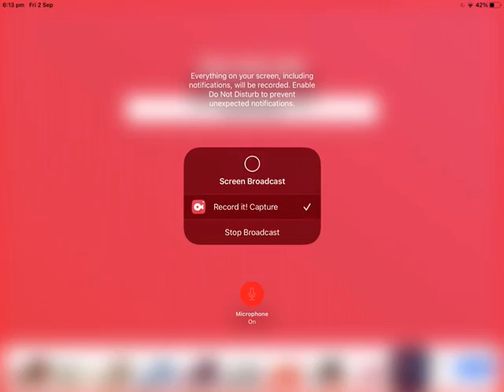Strucid zone wars